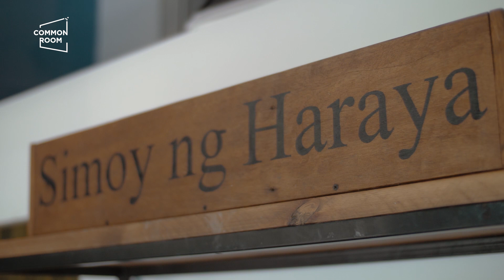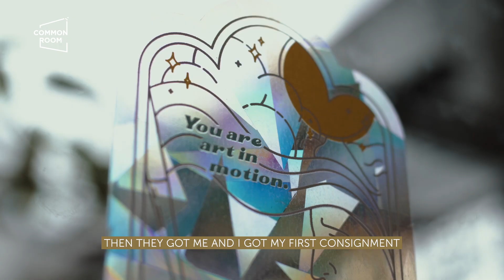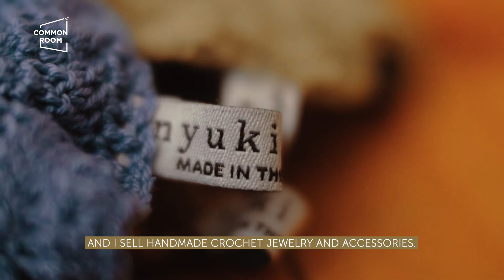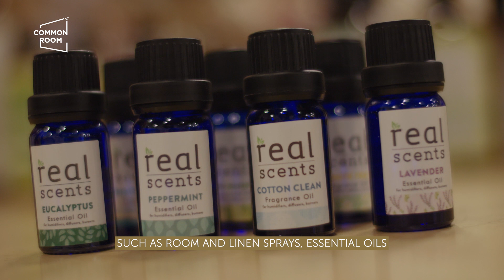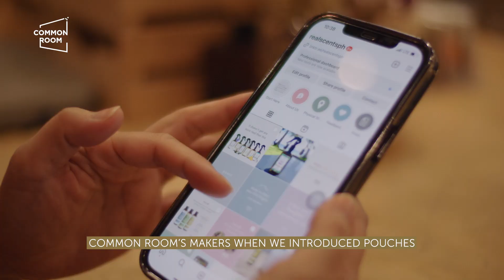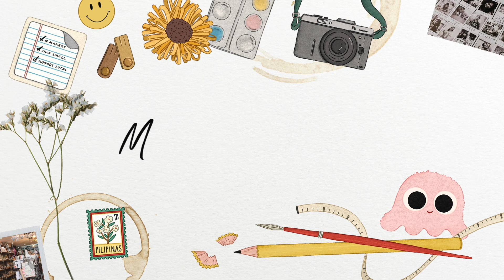Retail business success story: 8 years of making a home for PH makers and artists | Common Room PH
You can say it’s a retail business success story but beyond that it has always been about making a home for our fellow Philippine makers and artists. Our little arts and crafts store started eight years ago because we wanted to have our own space for our plushie toys, Popjunklove. But we thought, why don’t we share the space with people from our community? Small entrepreneurs like us, artists, and home-based makers who were making their own home scents, enamel pins, beaded and crocheted accessories, upcycled wooden crafts and other handmade items. It started with 33, we now have almost 200 makers and artists. We’ve shared some of their stories here.